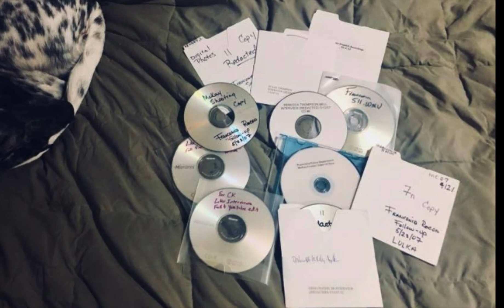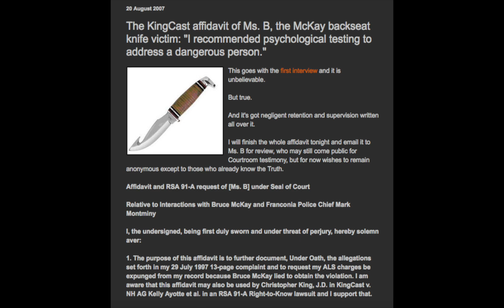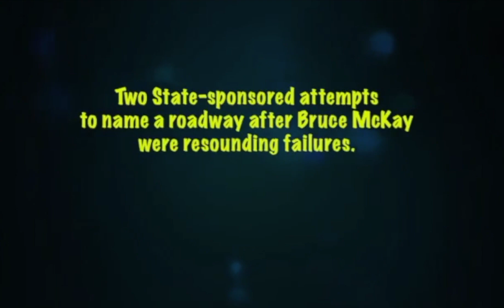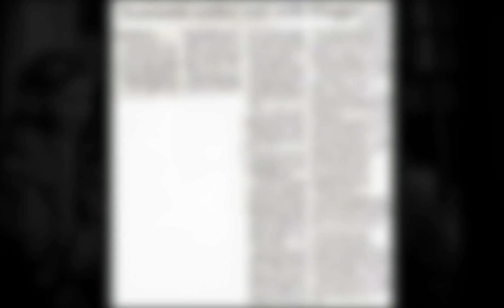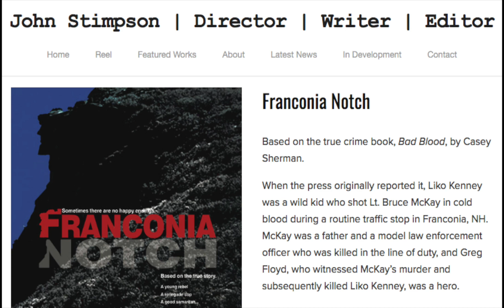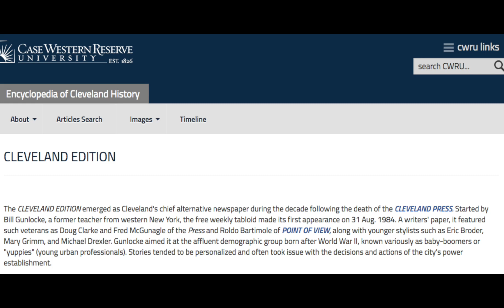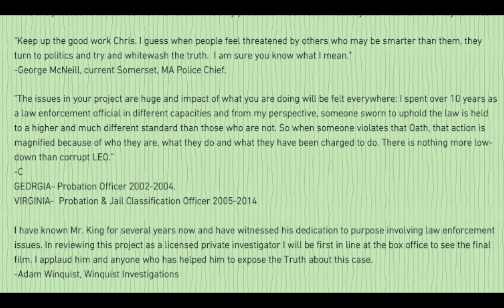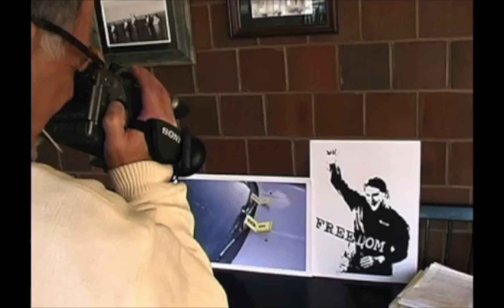Interlopers Ruin the Liko Kenney and Maura Murray Stories for Profit in Franconia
New England writer Casey Sherman and his screen writer continue on their path towards False Light Defamation Lawsuit.
We warned him several months ago about this so now we will get the lawyers involved and he will be hearing from us soon.

Casey is just another exploitative white male in for a shocker. That’s him across from me at the Dutch Treat the day I won a Public Records Request Lawsuit against the NH AG and Town of Franconia. the quote from the Court awarding costs to be shared jointly is here:

Anyway yah so Maura Murray’s folks threw me a party with balloons etc etc.

Casey is an Interloper in that town and everyone knows it.

My co-writer has won screenplay awards and we are REGISTERED with SAG.

He profited from my work and on information and belief is not running SAG actors just an open read to make a shit show movie exploiting the Miller Kenney family name and Bode when only we have express written authority that we EARNED.

Casey Sherman will use folks name just to earn a buck whether they license him or not. And because of prior arguments I have had with him and because of his current pitch I can tell he is going after the gun activists in Hollywood to try to say that Liko Kenney shot Bruce McKay out of mental illness and he's another example of why we need more gun control, etc etc.

I've already caught him saying LIko Kenney "wasn't a good kid at all."

I busted him on it.

He will attempt to portray the Miller/Kenney family as a bunch of lawless redneck fools when in reality they are extremely bright and progressive people. I know this because I know them quite well. Casey Sherman most certainly does not know them well nor has he ever tried to, fact.